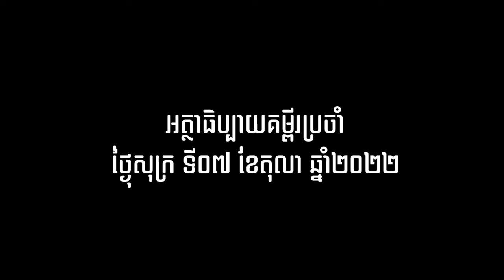2022 10 07ធម្មទេសនាលោកបូជាចារ្យ ផាន បូរី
អត្ថបទគម្ពីរដំនឹងល្អ លូកា ១១,១៥-២៦
បកស្រាយដោយលោកបូជាចារ្យ ផាន បូរី